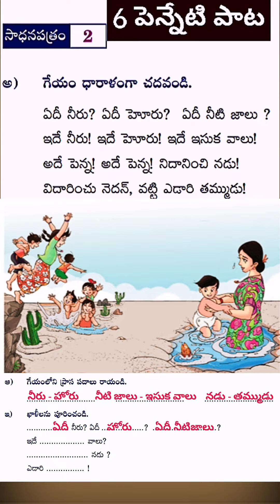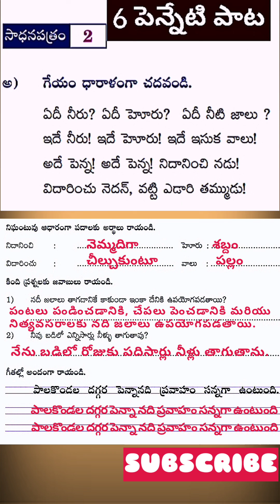పెన్నేటి పాట సాధన పత్రం 2